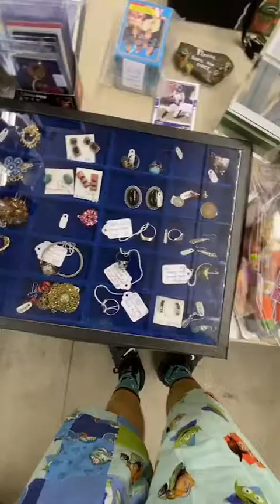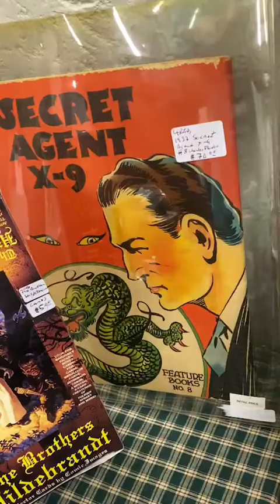OldSkoolToros in da house!! Antiques Spectacular fall show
Last Antiques show  of the year